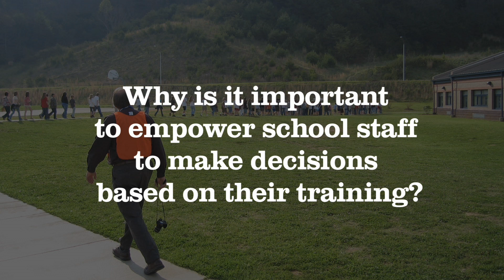Empowerment for Crisis Decision Making - Ask Safe Havens with Lt. Col. Dave Grossman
Question 27: Why is it important to allow school staff to make decisions based on their training?

Answered by guest host Lt. Col. Dave Grossman (Ret.).

This episode features special guest Lt. Col. Dave Grossman, author of 'On Combat' and one of the world's leading experts of the effects of crisis stress on the human mind.

Submit your questions for future videos by leaving comments on this video.